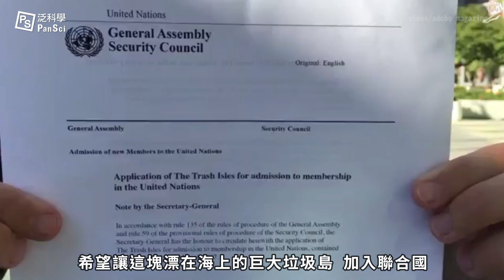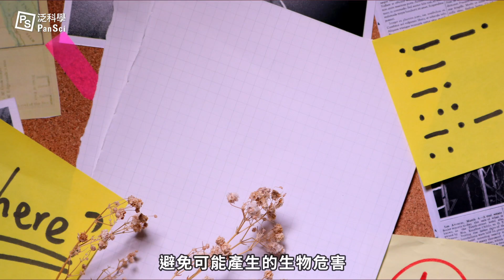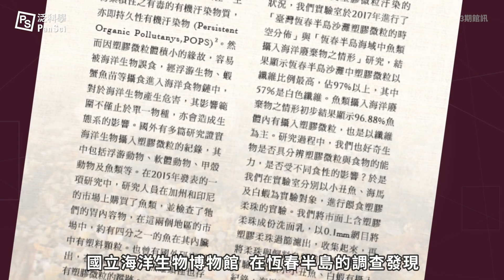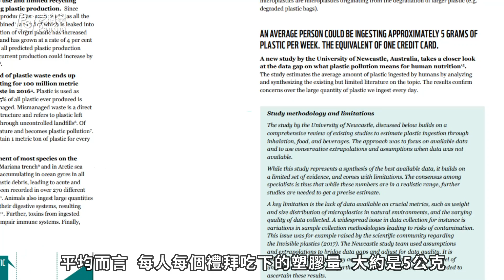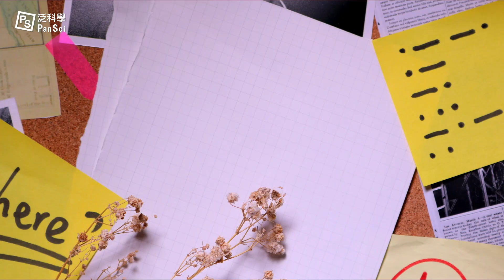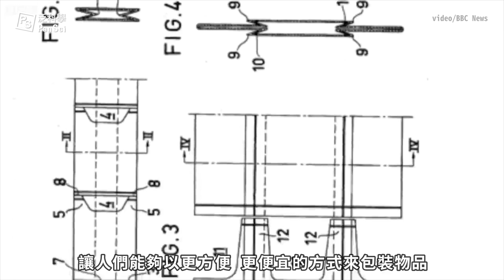海洋廢棄物也想建國？發明塑膠其實是要拯救地球？ft. 你看不見的微塑膠｜可能性調查署 實拍 EP7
每天，你都在執行一個飲食計畫，那就是「塑膠飲食計畫」🍽️。你每天都在喝塑膠，你每天都在吃塑膠，但多數人對此毫不在意。那麼，你呢？

🌏【章節重點】
00:00 小鴨們的奇幻漂流
00:30 友善漂流物
01:49 垃圾島國與塑膠濃湯
03:58 攔截垃圾救海洋
06:01 清理垃圾，這樣就夠了嗎？
08:43 萬惡的塑膠？

🌏【追蹤我們】
如果你喜歡我們💙
還可以到這些地方和我們一起聊生活中📱、時事裡📰、課本上📚沒有的科學 ↓↓↓

🌏【參考資料】
👉論文或研究報告

(2)
你知道嗎？塑膠袋的發明初衷，其實是為了拯救地球｜
(3)Plastic-eating bacteria could be small step toward tackling world's pollution crisis｜
(4)THE OCEAN CLEANUP UNVEILS PLAN TO ADDRESS THE MAIN SOURCE OF OCEAN PLASTIC POLLUTION: RIVERS｜
(6)【13 萬人想當垃圾公民】垃圾組成的國家正開放入籍！我拿雙重國籍的機會來了｜
(11)Revealed: plastic ingestion by people could be equating to a credit card a week｜

👉新聞
(1)全球首座「氣泡屏障」攔截水中塑膠垃圾　荷蘭阿姆斯特丹試行｜
(2)比台灣還大44倍的垃圾島？你看不見的海洋悲歌｜
(4)研究發現一個優質茶包竟然泡出幾十億塑料微粒｜